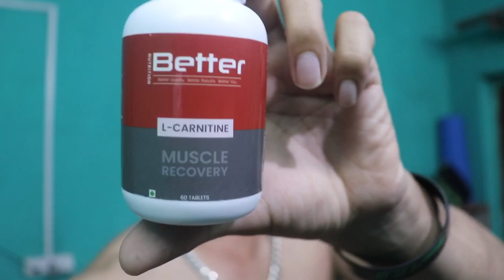L-Carnitine Promotional Video / Deep-Tissue Massager REVIEW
Hope you all Enjoyed my Video , More Videos Coming SOon !!

Be Connected